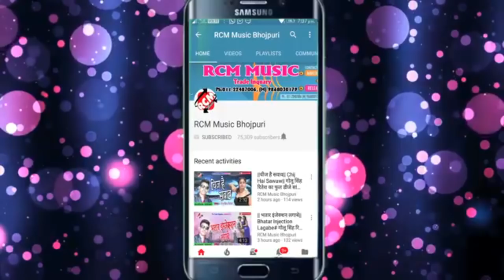Somnath Sharma का 2019 का बड़ा सांग || प्यार कर के मुँह मरवालु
Title: Pyar Kar Ke Muh marawlu
Singer: Somnath Sharma
Lable: RCM Music
Lyrics: Somnath Sharma
Video Director: Sanjiv Kumar
DOP: